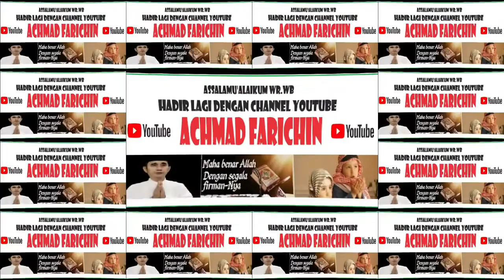FINALIS QIRAAH MUJAWWAD DEWASA // MTQ XXXVI PROVINSI ACEH DI SIMEULUE TAHUN 2023